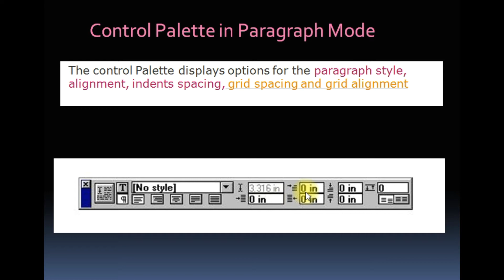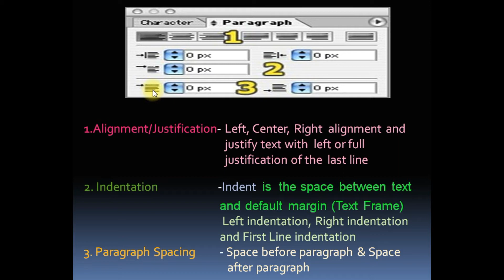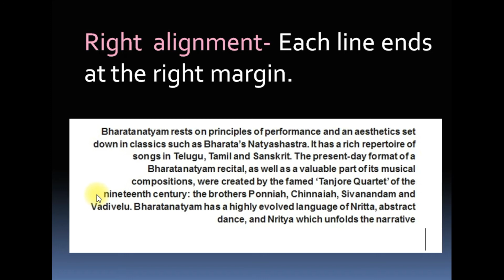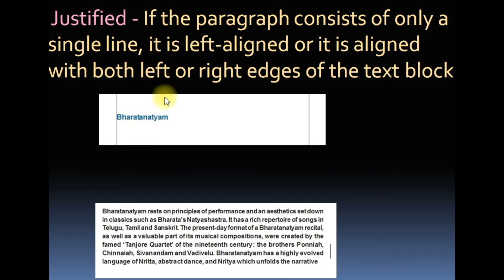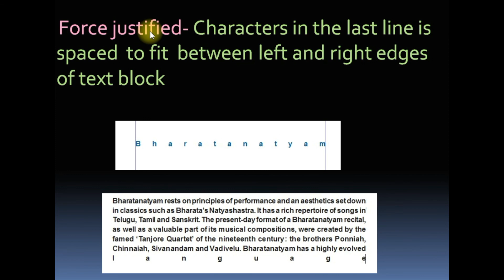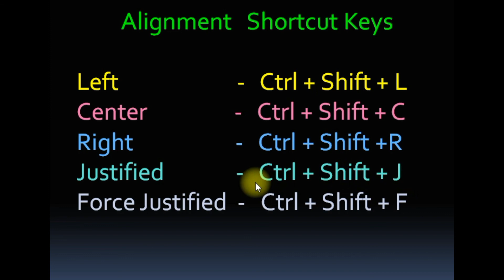Adobe Page Maker 7.0 Class 12(Theory) Alignment- Justification -Paragraph mode-Control palette